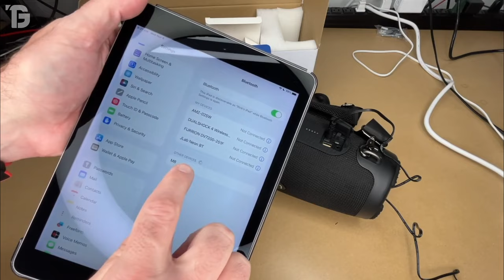✅ NUEVOS Altavoces BLUETOOTH POTENTES (GAMA MEDIA) 💥 CALIDAD PRECIO 2024 ✅ ALTAVOCES PORTATILES 💥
⭐--- DESCUBRE los 3 MEJORES Altavoces INALAMBRICOS mas POTENTES y BARATOS para FIESTAS y EVENTOS en 2024 ⭐ 100% RECOMENDADOS y CERTIFICADOS ⭐

💥 Enlace directo de cada Altavoz portátil del video

✅ Ofertas de Celulares Indestructibles
✅ Relojes deportivos Casio G-Shock 100% Originales 💥